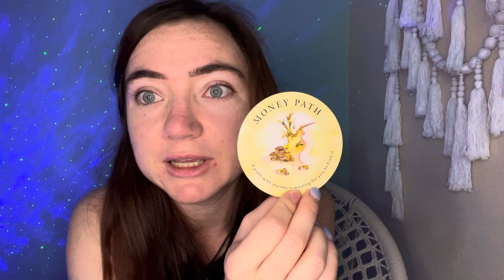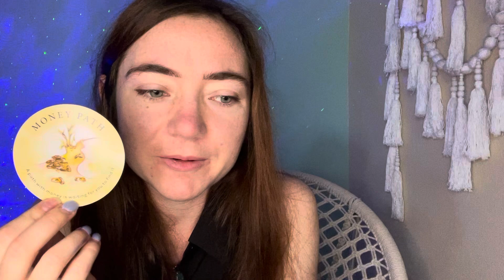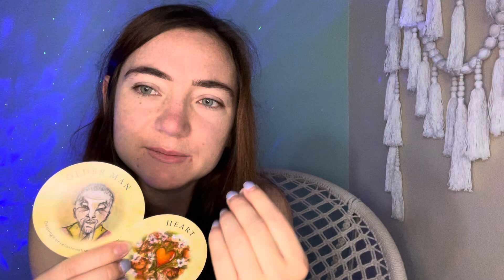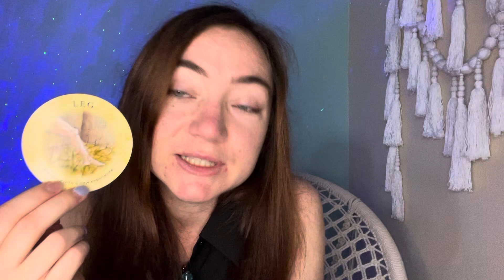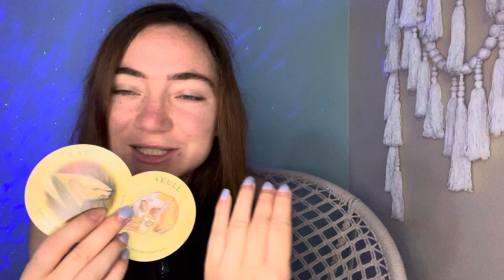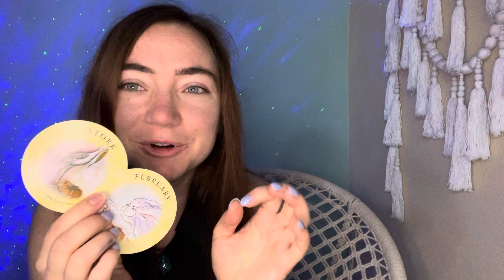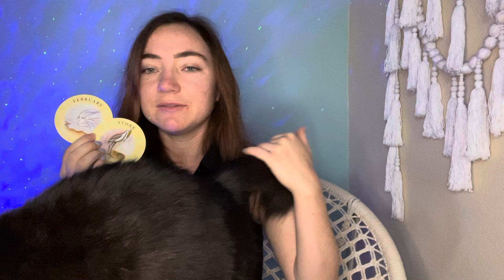LEO ♌️🔥 Surrender & Let the Wind & the Water Help You 💙💙💙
A timeless reading for Leo which may be relevant whenever you are coming across this video ❤️

Card decks used:

* Guardian Angel Cards | Toni Carmine Salerno